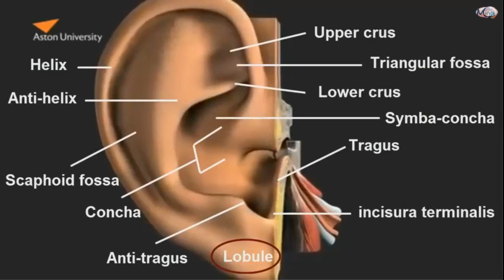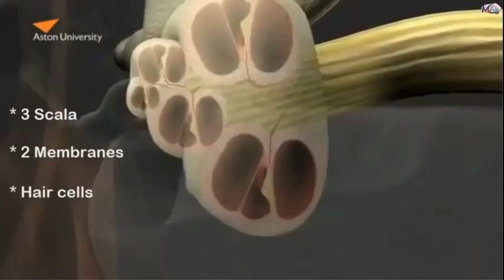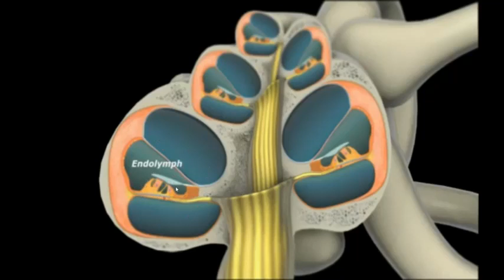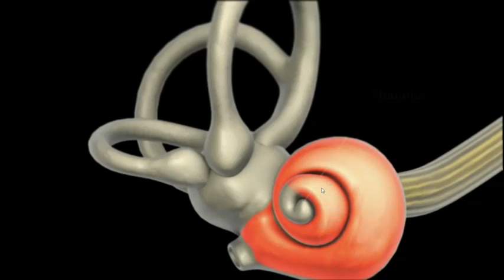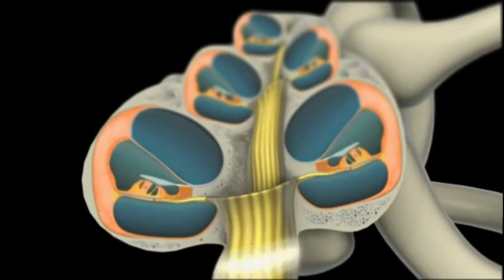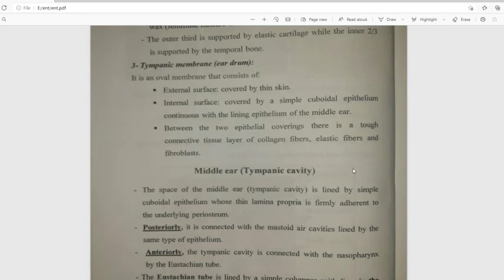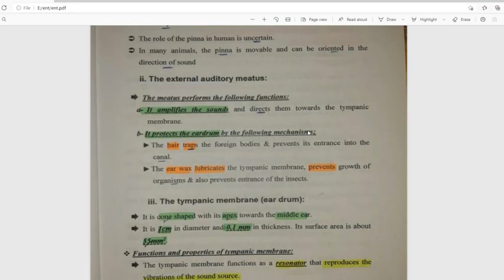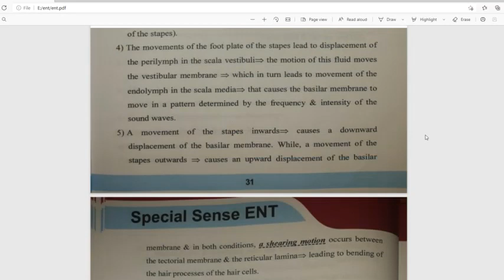DR HOSSAM 7-ANATOMY PHYSIOLOGY HISTOLOGY OF THE EAR